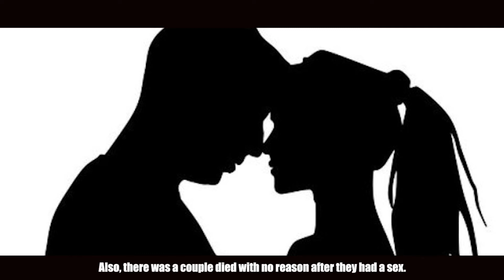【Haunted area in J】Hotel Celine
Hey everyone. My name is Yako.
Have you ever traveled in Japan? Did you eat sushi and Japanese BBQ? Did you visit temples and castles? Did you enjoy events for anime or comics? If you did, you must know the bright side of Japan very well.
However, I would like you to know the dark side of Japan.
On this channel, I’m gonna talk about haunted places and terrifying stories that happened in Japan and If you wanna know more about it, please make sure to subscribe and thumbs up.